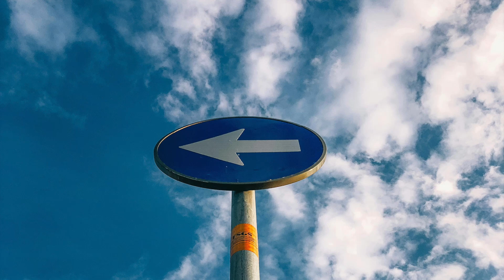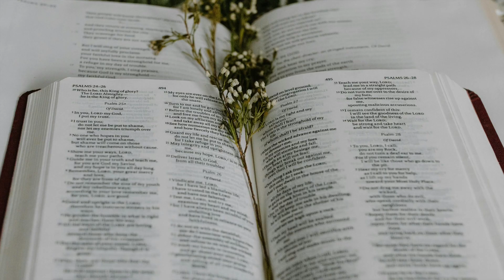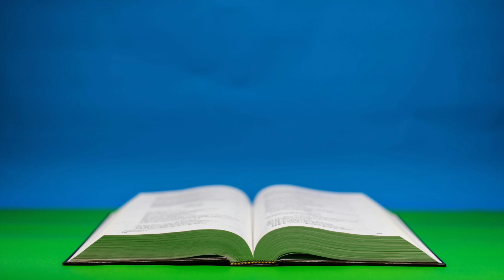Special Breakthrough Prayers | PLAY THIS DAILY and Be Blessed!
🌟 Welcome to Your Daily Breakthrough! 🌟

Are you seeking divine intervention in your life? Do you need a powerful boost to overcome challenges and manifest your dreams? You’ve come to the right place! In this transformative video, we present **Special Breakthrough Prayers** designed to uplift your spirit, renew your faith, and attract blessings into your life.

🔔 Why You Should Play This Daily:

This video features a series of anointed prayers specifically crafted to help you experience breakthroughs in various areas of your life, including:

- Financial Abundance: Attract prosperity and financial stability.
- Healing and Health: Seek divine healing for yourself and loved ones.
- Relationship Restoration: Heal and strengthen relationships with family, friends, and partners.
- Career Advancement: Open doors to new opportunities and success in your professional life.
- Spiritual Growth: Deepen your connection with God and enhance your spiritual journey.

🙏 What to Expect:

- Powerful Prayer Sessions: Engage with heartfelt prayers that speak directly to your circumstances.
- Inspirational Scriptures: Each prayer is backed by scripture, providing you with biblical truths to stand on.
- Guided Meditation: Take a moment to reflect and meditate on the words shared, allowing peace to fill your heart.
- Encouraging Affirmations: Build your faith with positive declarations that affirm God’s promises over your life.

🌈 How to Use This Video:

1. Daily Listening: Make it a part of your morning or evening routine. Play it daily to instil hope and positivity in your life.
2. Pray Along: Feel free to repeat the prayers aloud or in your heart, connecting deeply with each word.
3. Share with Others: Don’t keep this blessing to yourself! Share it with friends and family who might need a breakthrough in their lives.
4. Journal Your Journey: Keep a prayer journal to document your experiences, breakthroughs, and answered prayers as you listen regularly.

✨ Let’s Connect:

We love hearing from you! Share your prayer requests, testimonies, and any breakthroughs you experience in the comments below. Together, we can lift each other up in faith and encouragement!

🙏 Remember: The power of prayer is limitless. Trust in the process, and watch as blessings flow into your life.

Thank you for joining us on this journey of faith and breakthrough. May you be blessed abundantly!

🔗 Links & Resources:

- [Our Website](#) - Explore more resources and inspirational content.
- [Join Our Facebook Group](#) - Connect with like-minded individuals.